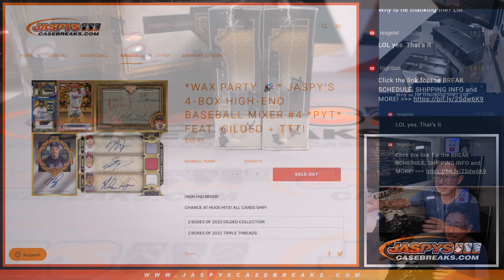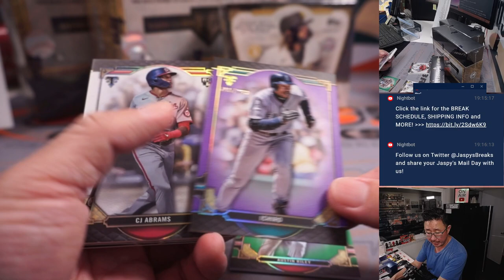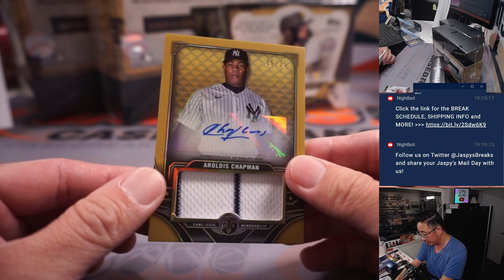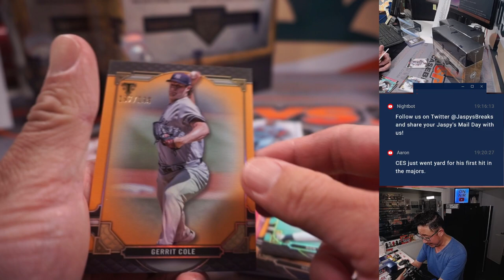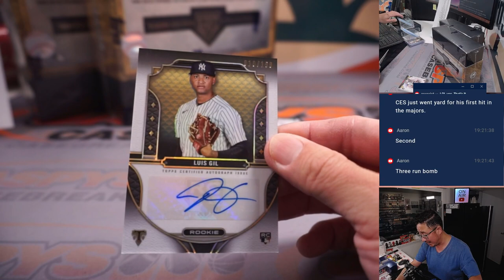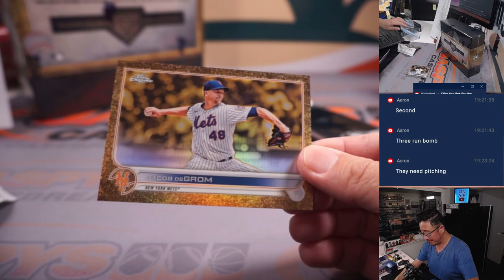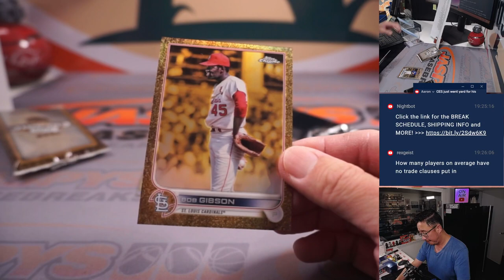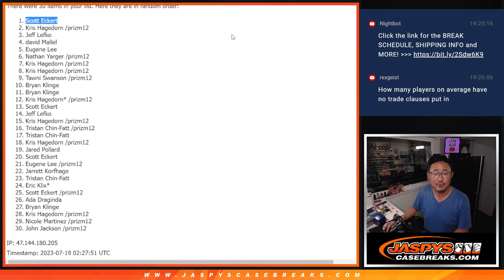Tu, 07.18.23 -- JASPY'S 4-BOX HIGH-END BASEBALL MIXER #4 *PYT*